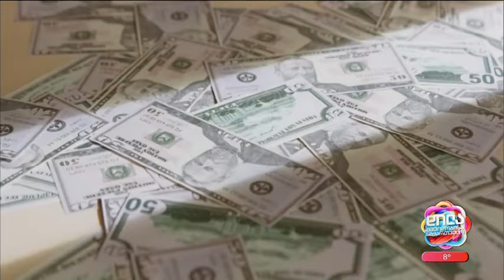როგორ მოვიზიდოთ ფინანსები აპრილის თვეში-ანზორ ოდიშარია; დილა მშვიდობისა საქართველო-2024.03.25